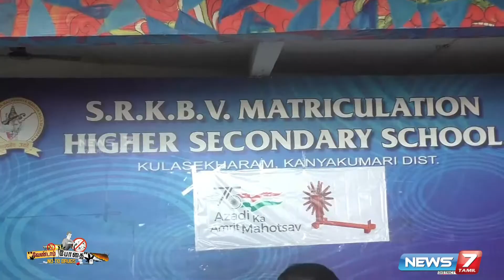S.R.K.B.V மெட்ரிக் மேல்நிலைப் பள்ளியில் போதைக்கு எதிராக மாணவர்கள் உறுதிமொழி ஏற்பு